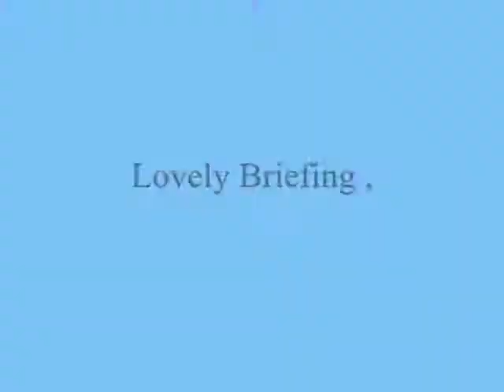Shadows vanish your smile ,